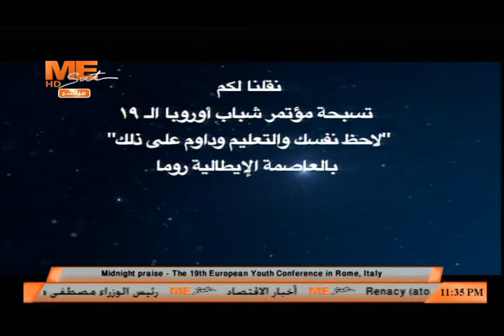تسبحة نصف الليل - مؤتمر شباب أوروبا الـ ١٩ «لاحظ نفسك والتعليم» في روما بإيطاليا - ١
تسبحة نصف الليل - مؤتمر شباب أوروبا الـ ١٩ «لاحظ نفسك والتعليم وداوم على ذلك» في روما بإيطاليا - ١ ..